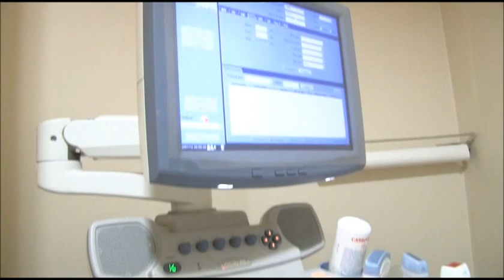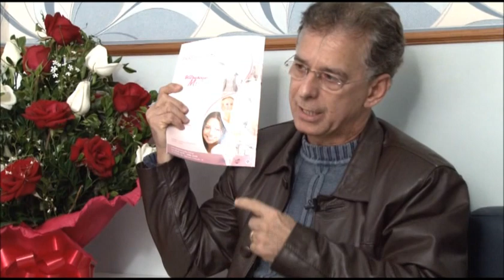Tv Diagnóstico - Dr. João Carlos de Castro Bersot - Parte 1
O entrevistado, Dr. João Carlos de Castro Bersot - Médico Radiologista da Clínica Ultrascan Imagem conversou sobre Tumografia Computadorizada, Angiotomografia e Imaginologia!
Apresentação de Cris Malafaia